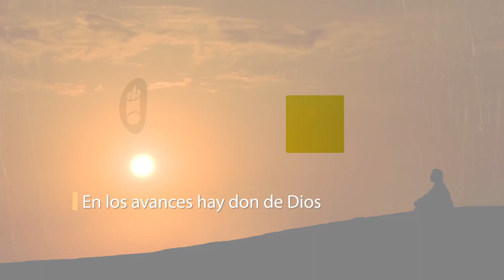Click To Pray, Orar con el Papa Francisco hoy Noviembre 15 2020 - Tele VID